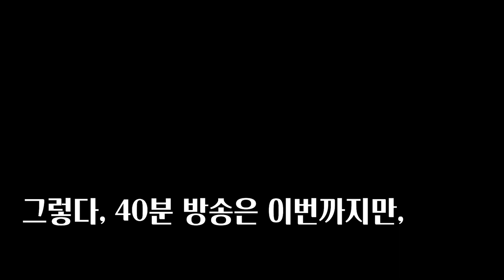ENG l 이번까지만 길게 봐요 우리 💕 설거지 하면서 보면 좋은 캠핑 영상은? 나야 나!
긴 영상 좋아해주셔서, 올 해 마지막으로 긴 영상을
한 번 더 준비해보았어요!!!

다음엔 우리 좀 짧게 만나용?! ㅎㅎㅎㅎ

여러분, 날씨가 너무 추워졌어요~ 모두 모두
감기 조심하세요!! 오랜만에 자면서 눈시려봤네요 ㅋㅋ

모두 모두 행복하세요!!!
항상 응원합니다!

⛺️천보산 웰니스 캠핑장
- 올 해 단골 캠핑장 , 3번이나 갔네요 ㅎㅎ

(광고 아니에용~ 내돈내산, 그냥 개인적으로 좋아하는 브랜드)
💖바지 : 롯지팬츠
- 이번에는 양말 어디서 샀는지 정말 몰라유

⛺️ 텐트 : 노르디스크 오프랜드 3si

인트로 : ES_Why, Thank You Mam' - Nicky Dowling.mp3
도착 : ES_Winter Waltz - Leimoti.mp3
내부정리 : cant-look-down by ty-simon Artlist.mp3
맥심 : ES_Winter Waltz - Leimoti.mp3
          ES_The Gardener's Waltz - Heath Cantu.mp3
지난 주 인기가요 : ES_Brighter Than The Stars - Collin Lim.mp3
이번 주 인기가요 : ES_I'll Get Over You (K-POP Version) - Adelyn Paik .mp3
난로 가져다놓기 ES_Ragtime Afternoons - Rich in Rags .mp3
밤 아침 왈츠 ES_Vienna Waltz - Traditional.mp3
박수 댄스 ES_Cooking With Explosives - Christoffer Moe Ditlevsen.mp3
박수 댄스 후반부 ES_I'll Never Stop - Sebastian Forslund.mp3
엔딩곡 sugarsweet by zach-sorgen Artlist.mp3